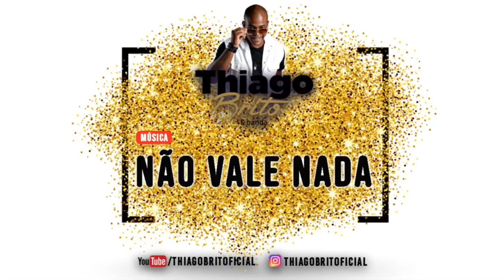Thiago Brito - Não Vale Nada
Música Não Vale Nada
Compositores: Maguininho Oliveira e Dayane Lima
Editada e Masterizada por Rafael Jamaica